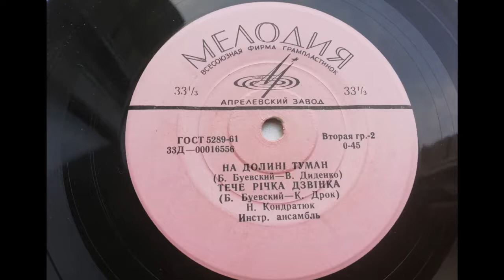Николай Кондратюк – На долинi туман (1965)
Д-00016556 ("Поет Николай Кондратюк")
НА ДОЛИНI ТУМАН, муз. В. Буевского, сл. В. Диденко, исп. Н. Кондратюк в сопр. инстр. ансамбля. Запись 1965 г. (Пластинка из моей коллекции).